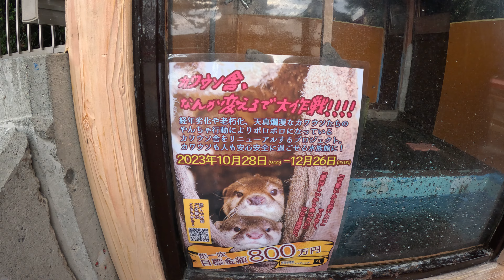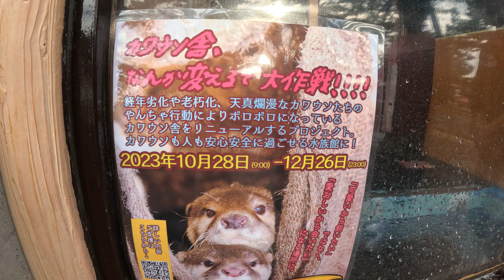【拡散希望】カワウソ舎のクラウドファンディング！！【コツメカワウソ】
ご支援のほどよろしくお願いいたします。